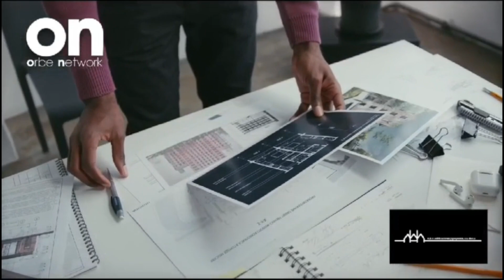PALABRA DE MUJER || ENTREVISTA AL SEÑOR ANTONIO PEREZ GARIBAY (PAPÁ DE CHECO PEREZ)